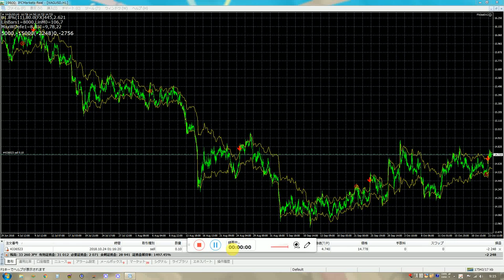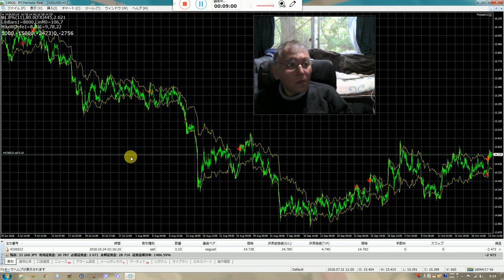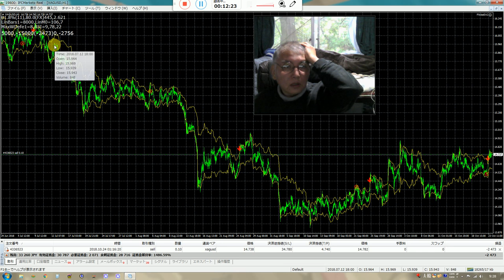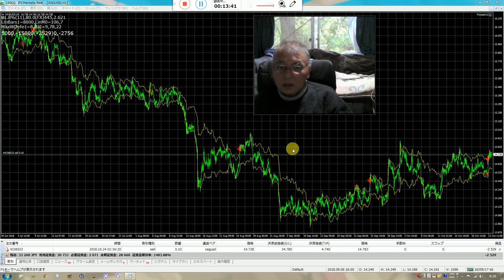(FX)バイナリーオプションの戦略